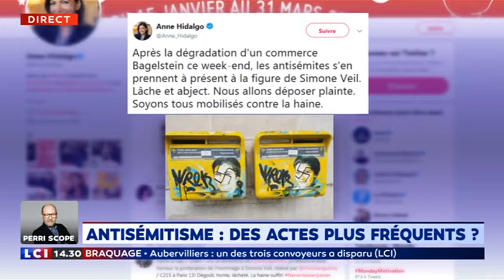Lci le grand décryptage 2 par Jean francois Chantaraud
Lci le grand décryptage Partie 2 par Jean francois Chantaraud

Par Jean-François Chantaraud directeur de l'odis
L'Observatoire du Dialogue et de l'Intelligence sociale (ODIS)
est un centre de recherche appliquée et un cabinet de conseil en Intelligence Sociale.
un appel aux citoyens, Des initiatives qui méritent d'être connues.

Il déploie depuis 15 ans des démarches de réflexion collective dans les organisations publiques et privées, à travers des méthodes et outils inédits permettant d’organiser la prise de parole, de façon à faire progresser à la fois la réflexion de chacun et le raisonnement collectif.